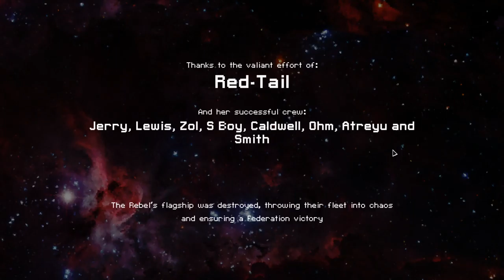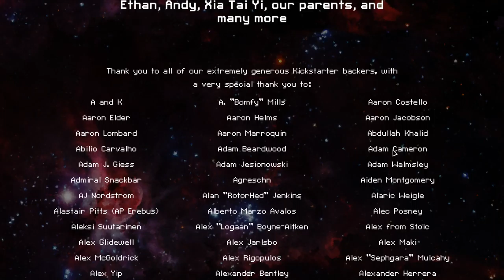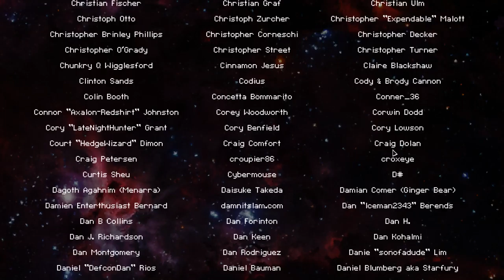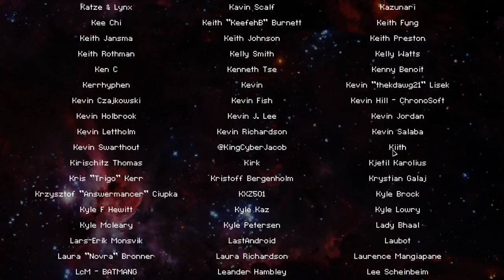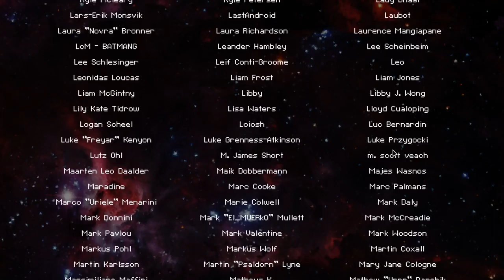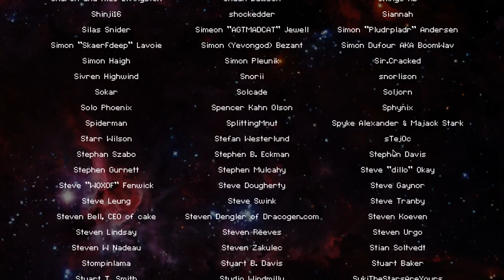FTL Kestral B Victory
My fourth victory in FTL